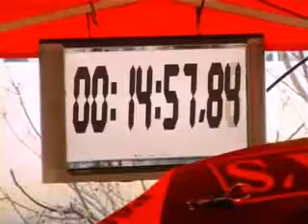Rally de Flores parte 1